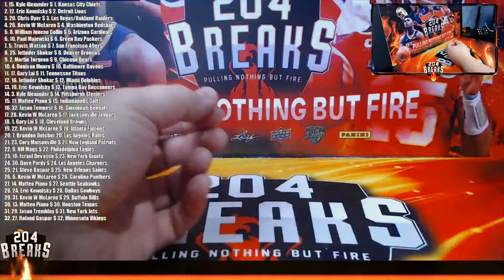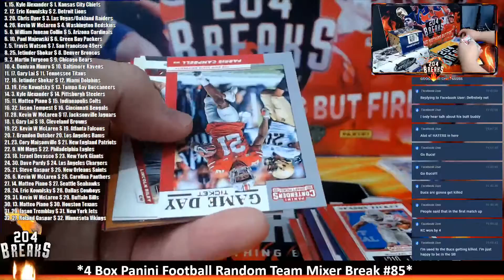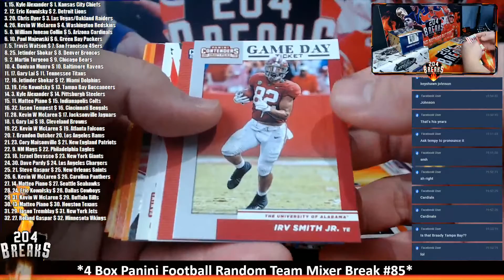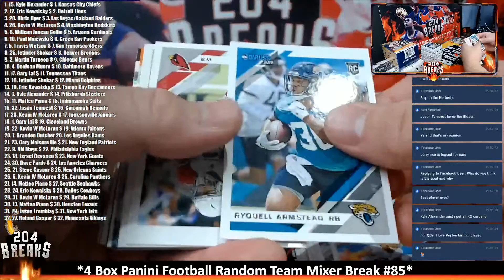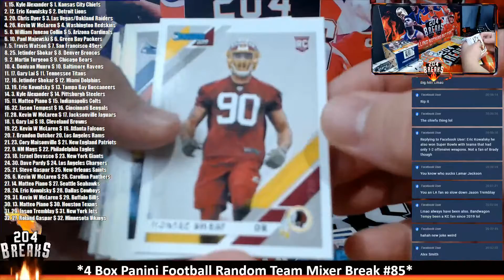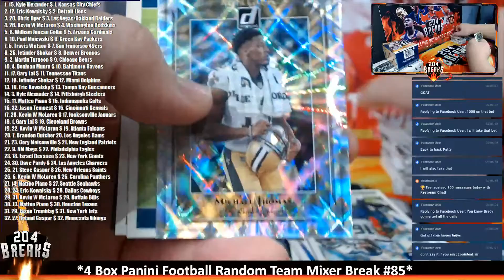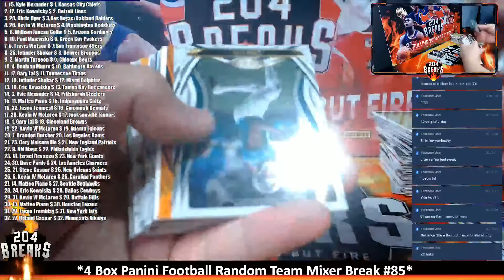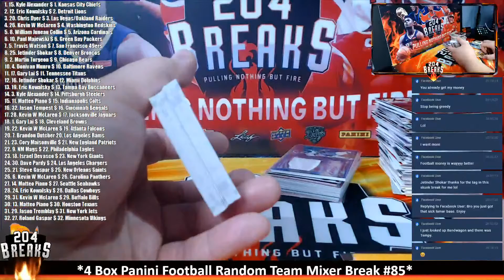*4 Box Panini Football Random Team Mixer Break #85* [Jan 25 2021]